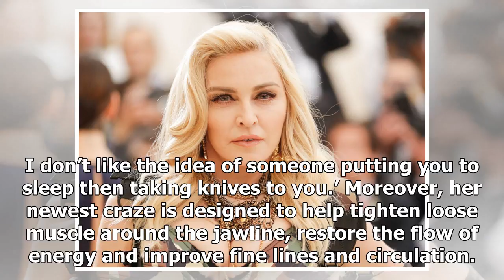Madonna ‘folks’ out on a brand new make-over which helps her stay young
The songstress reveals her secret to looking half her age She may be 59-years-old, but Madonna could easily be forgiven for looking like a woman half her age… and we now know why! READ: OMG! Fans reac...